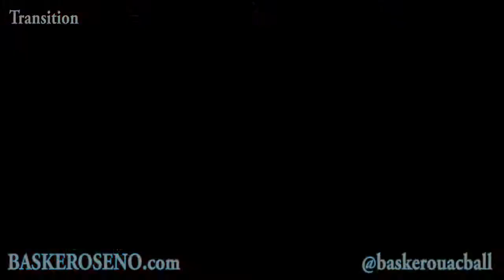Luis Scola - Transition (Liga China)